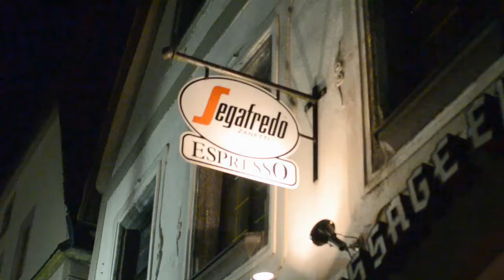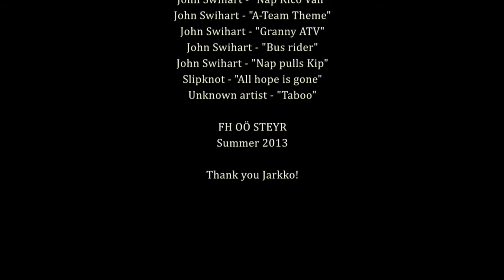FH Steyr Culture Shock 2013 - team Czech Republic and Estonia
Lucie, Jana, Matej and Rene have an interesting first day in Steyr - gigantic Gnödels, shockingly punctual trains, amazingly early-ending parties, smoker's gyms, waste sorting demands and much much more.